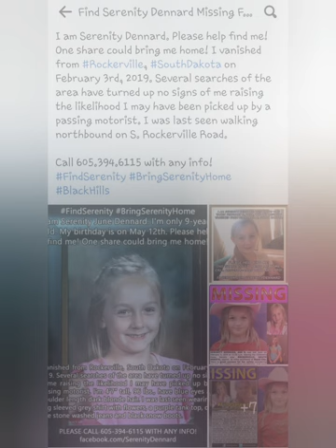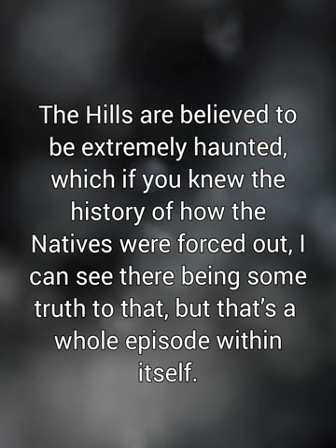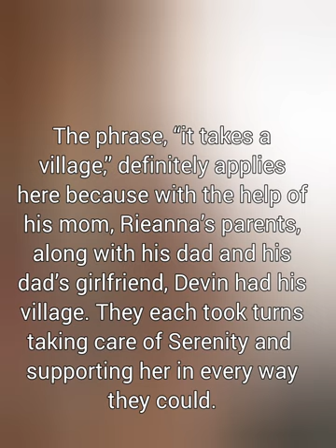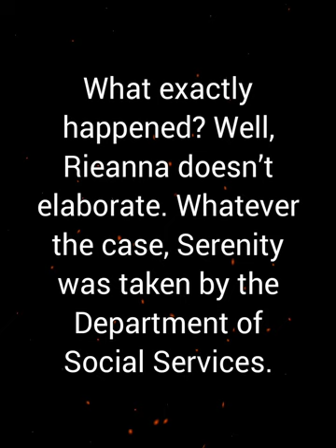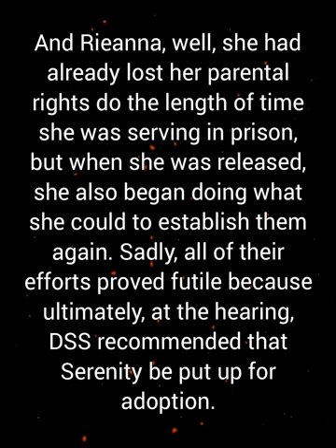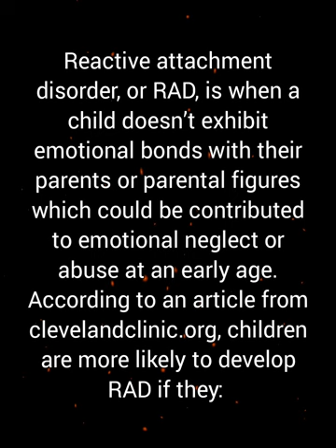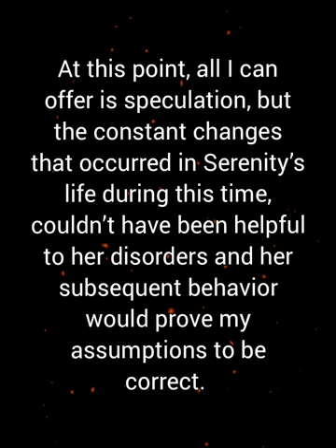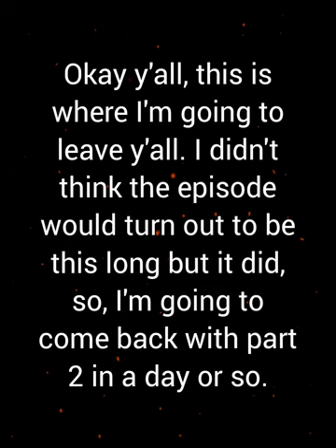# I AM- Missing (Serenity Dennard) Episode 4- Part 1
Music created by Padmaster- the app available in App Store and Google Play